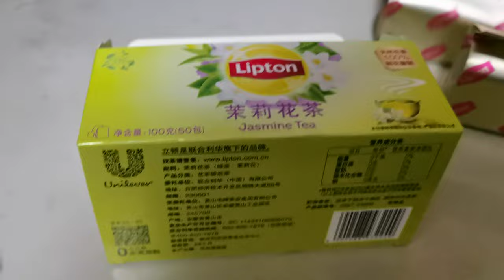Lipton Jasmine Tea 50 packs 大陆版立顿茉莉花茶50包装.